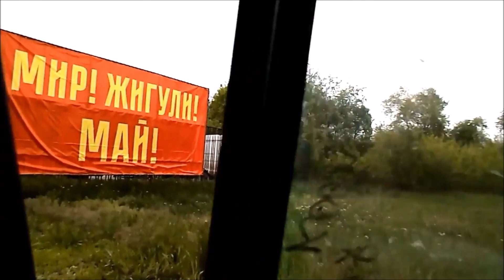Светофор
Песня группы Покровск-Альянс